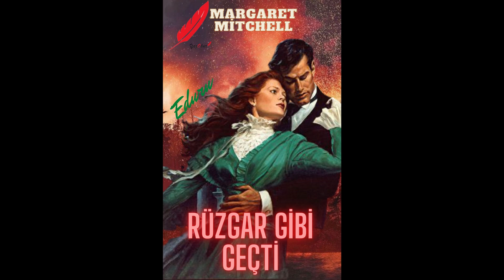Rüzgar Gibi Geçti Bölüm 13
Yazan: Margaret Mitchell
Seslendiren: Emine Duru @eduru70